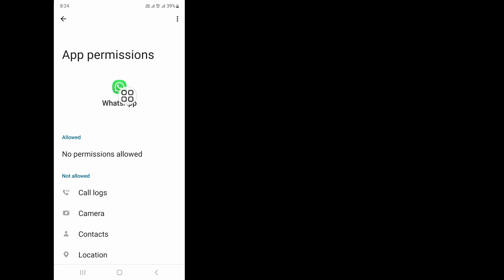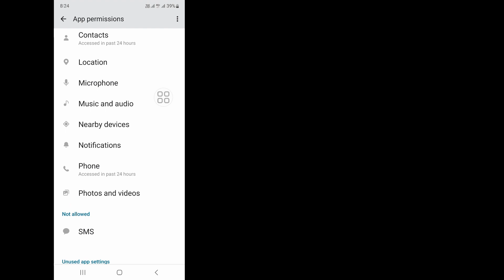WhatsApp Verification Code Problem || whatsapp OTP not coming 2024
Do You Want To WhatsApp Verification Code Problem | whatsapp otp not coming. If Yes This Video Is For You. In This Video I Will Show You How To WhatsApp Verification Code Problem | whatsapp otp not coming. I Will Show The Easiest & Latest Process To WhatsApp Verification Code Problem. So Keep Watching The Full Video Without Skipped To Learn WhatsApp Verification Code Problem || whatsapp otp not coming 2024.

Your Quire About WhatsApp Verification Code Problem || whatsapp otp not coming 2024 :

Whatsapp Otp Not Coming, Whatsapp Verification Code Problem 2024.
Whatsapp Otp Not Receive.